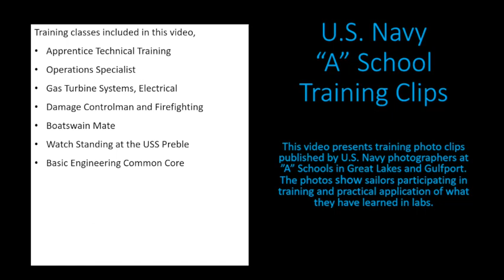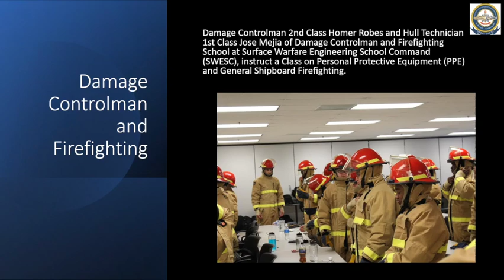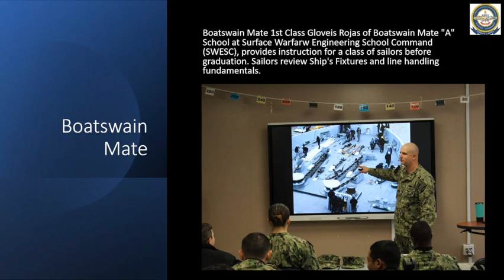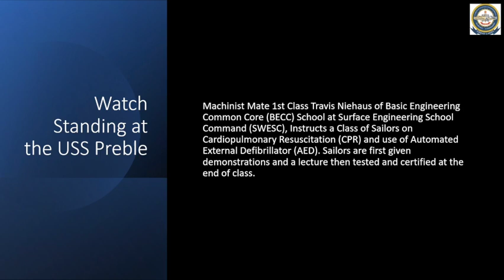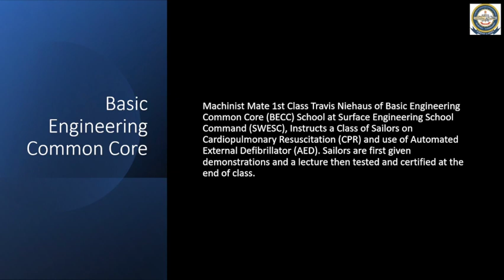US Navy A School Training Clips 3.25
Welcome to this week’s episode of U.S. Navy "A" School Training  Clips 3.25.  The pictures were taken the week of March 20 - 25, 2022.
This YouTube channel receives no money from any business, organization, or person.  The channel is dedicated to its subscribers to present information and pictures for their viewing enjoyment.  Please leave any suggestions you may have to improve its content.